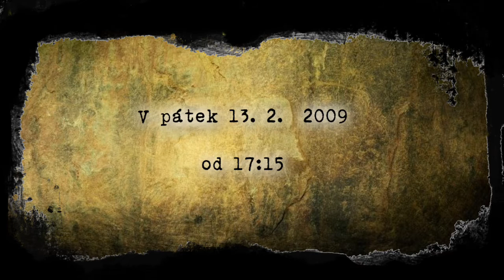Gleyan 2 - REWIND - rozhovor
pred premierou tady  je male seznameni s atmosferou filmu a hlavnim hrdninou, jak se vubec dostal ke spolupraci s nami...